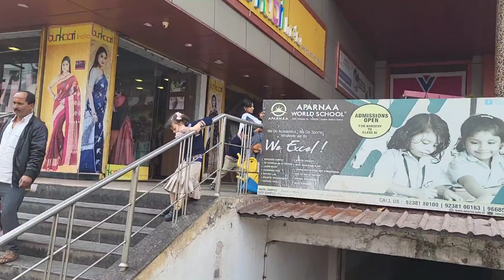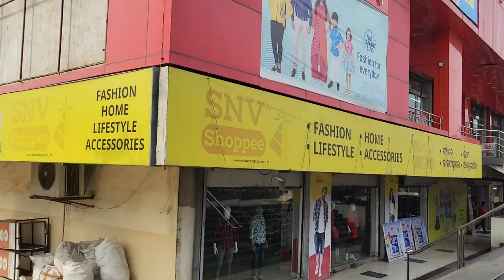Beggar Poor People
dailyvlog
vlog
viral
familyvlog
sudhanshubarikvlogs
hindivlog
mynewvlog
hindivlogs
beggars
beggarprank
poor
poorpeople
poorperson
poorpeoplehelp